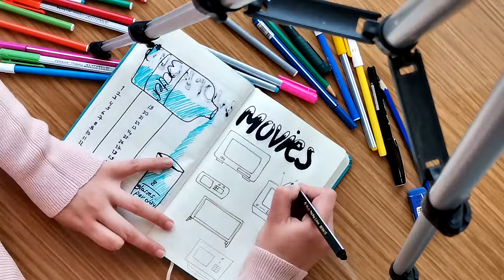BULLET JOURNAL MARCH (mart)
Bullet Journal Fikirleri Mart Hızlandırılmış Çekim